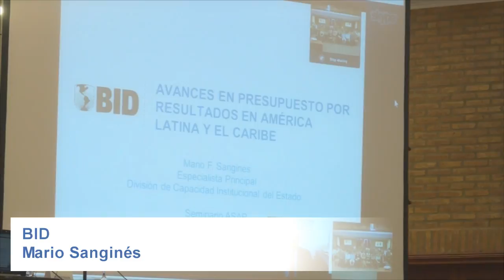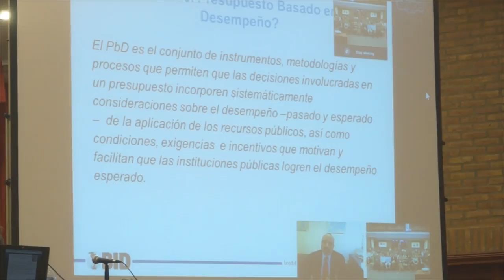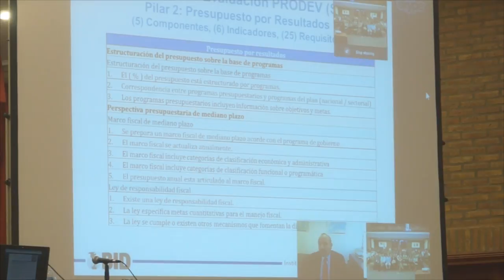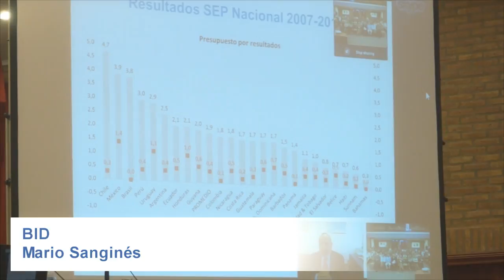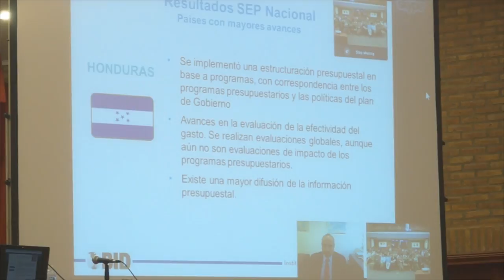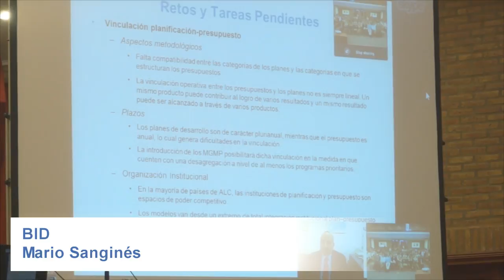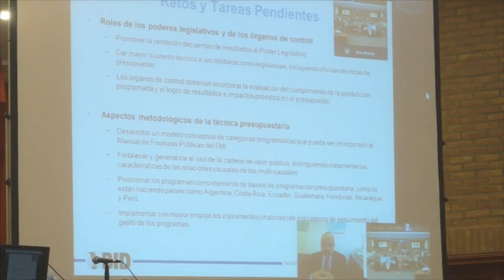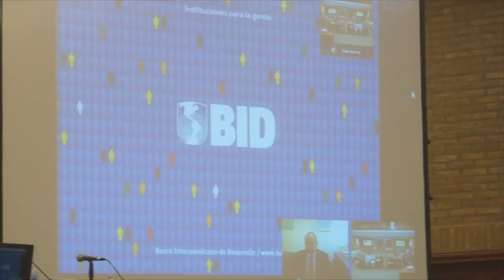XXVIII Seminario Nacional de Presupuesto Público - Marcos Makón y Mario Sanginés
Introducción a cargo de Marcos Makón, Vicepresidente ASAP, y videoconferencia con Mario Sanginés del BID, en el XXVIII Seminario Nacional de Presupuesto Público realizado del 7 al 10 de octubre en la ciudad de Villa Carlos Paz.